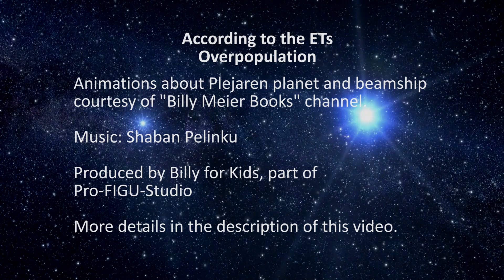1- Según los ETs - Sobrepoblacion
Escuche y evalúe lo que nos dicen los Extraterrestres Pleyaren. Los seres humanos de la Tierra hemos sobrepasado la capacidad óptima de población del planeta. "Los Pleyaren" son un grupo de personas de una civilización extraterrestre que se han estado comunicando con Billy Meier durante más de 75 años. Llevan varias décadas advirtiendo que la sobrepoblación es el problema más peligroso de la humanidad. Han explicado que cada planeta tiene una capacidad ideal para soportar la Vida Humana. Han calculado que la capacidad ideal de la Tierra es de 529 millones.

Algunas animaciones de este video, con el ovni y el planeta de los Pleyaren son cortesia del Canal de Youtube "Billy Meier Books"

Gracias a Christian Frehner por su apoyo.